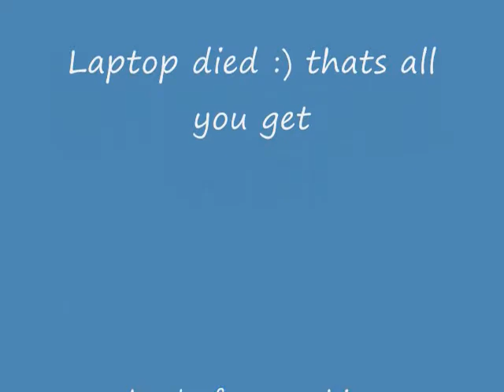Condo Tour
I had a good weekend. How was yours?!